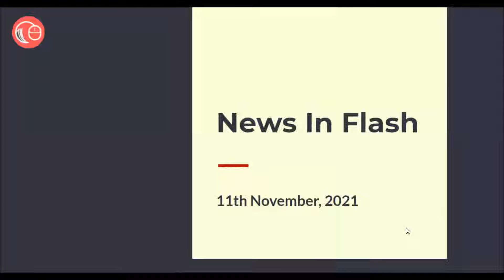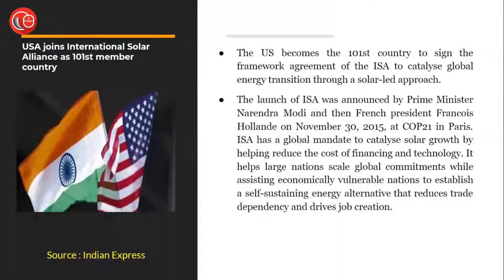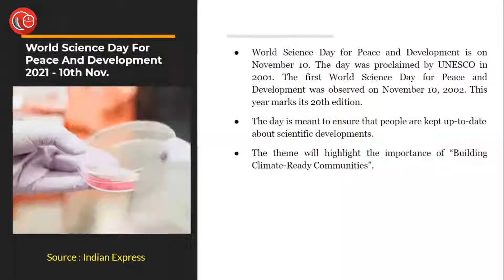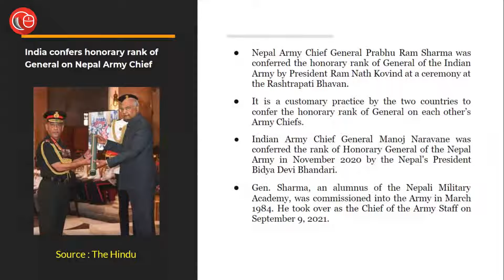News in Flash | 11th November 2021| Important News for Law Exams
In this episode we covered the following heads:
1. USA joins International Solar Alliance as 101st member country
2. Union Cabinet brings back MPLAD Scheme
3. World Science Day For Peace And Development 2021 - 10th Nov.
4. India confers honorary rank of General on Nepal Army Chief